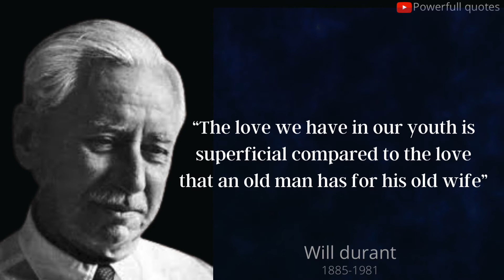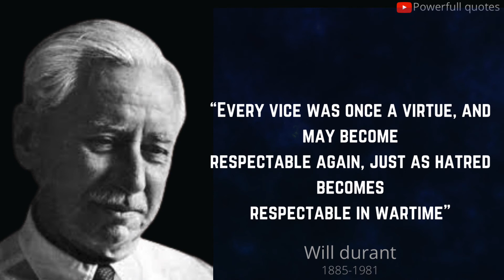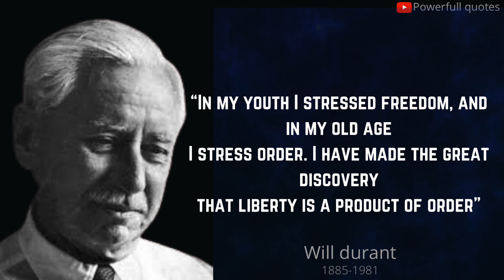Will durant Quotes The story of Civilization | Philosophy|Amercian writter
William James Durant (/dəˈrænt/; November 5, 1885 – November 7, 1981) was an American writer, historian, and philosopher. He became best known for his work The Story of Civilization, 11 volumes written in collaboration with his wife, Ariel Durant, and published between 1935 and 1975. He was earlier noted for The Story of Philosophy (1926), described as "a groundbreaking work that helped to popularize philosophy".
The story of civilization